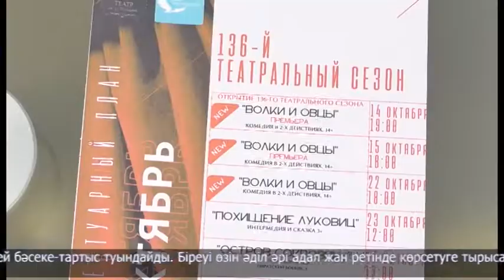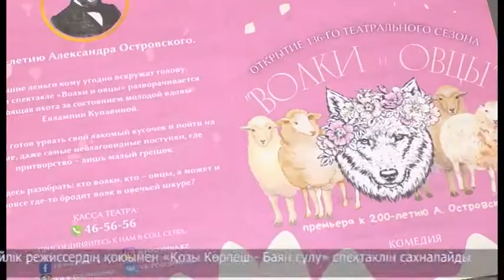Облыстық орыс драма театры 136-шы маусымын ашты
Жаңа маусым, жаңа қойылым. Н.Погодин атындағы облыстық орыс драма театрының ұжымы 136-шы театр маусымын Александр Островскийдің 200 жылдығына орай "Қасқырлар мен қойлар" атты туындысымен ашты.